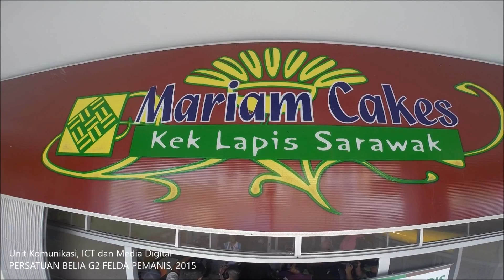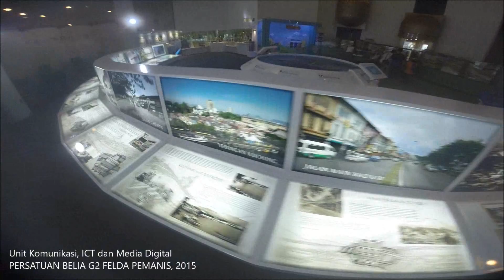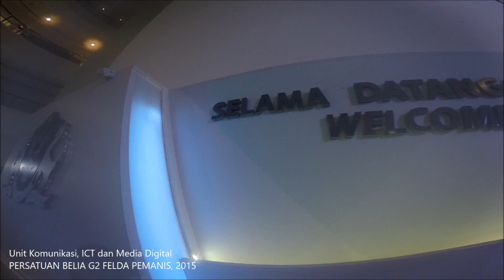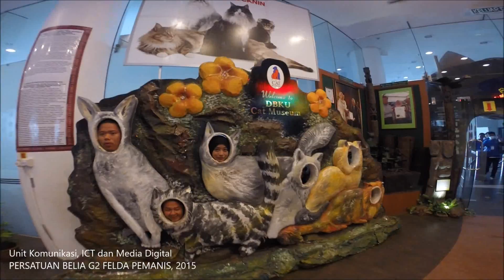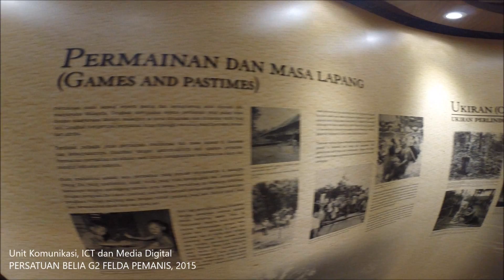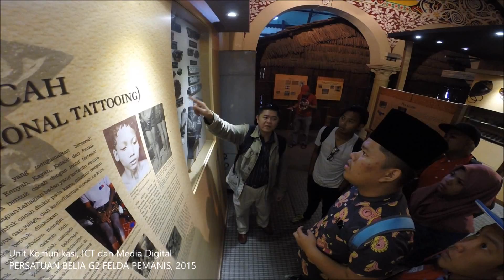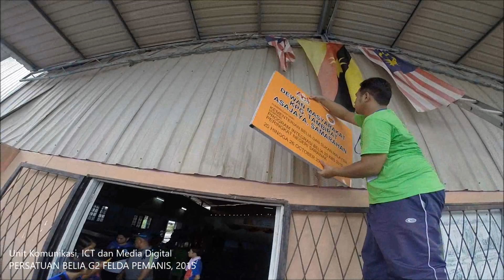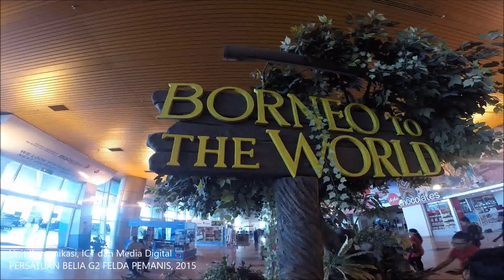[596 : G2] Video 5 - Integrasi Belia 3S 2015 - Kg Tambirat, Samarahan - Part 1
Video 6 : Program,Integrasi Belia 3S KBS 2015
13 - 26 Oktober 2015
Kg Tambirat, Asajaya, Samarahan, Kuching, Sarawak